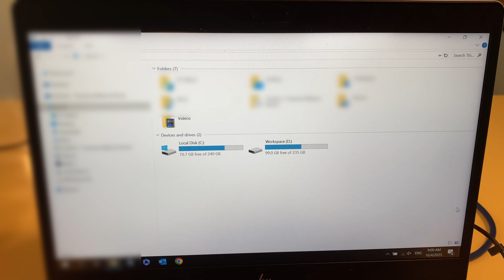How to recover data from external drive | Hard drive not recognized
External hard drive not recognized by OS Windows, managed to recovered the data using Acronis True Image and backup to another drive.